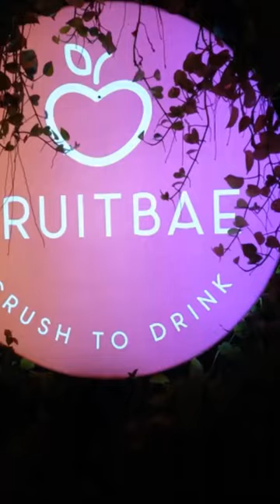കണ്ണൂർ ഫ്രൂട്ട്ബേയിൽ പോയപ്പോൾ|fruitbae kannur|my way channel|malayalam vlogger